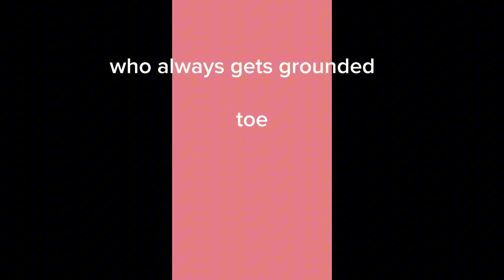toe gets grounded E3 S1 toe throws a tantrum at school /suspended /grounded